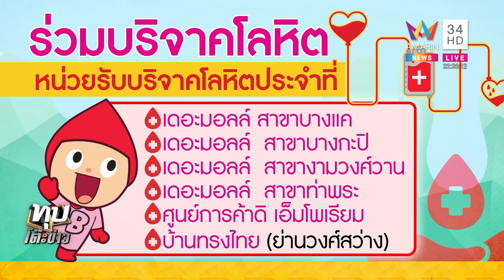สภากาชาดฯ เปิดจุดบริจาคเลือด เชิญคนไทยทำบุญส่งสุขรับปีใหม่ | ทุบโต๊ะข่าว | 27/12/65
สภากาชาดฯ เปิดจุดบริจาคเลือด เชิญคนไทยทำบุญส่งสุขรับปีใหม่